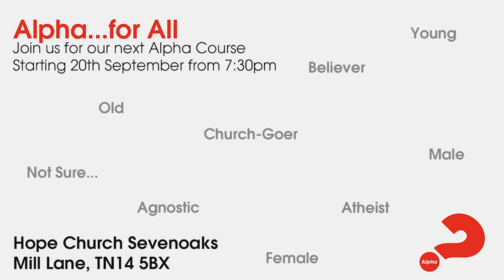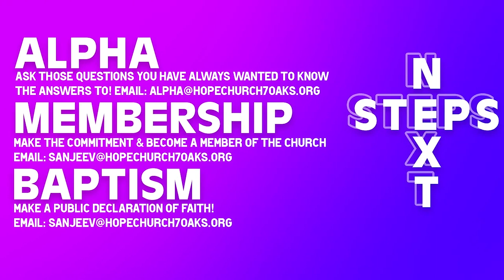15th October 2023 // Ian Lettington // Greater Story: Noah & The Flood // Genesis 6-9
Ian continues our Greater Story series looking at the flood in Genesis 6-9.

We hope you enjoyed this Sermon, we meet every Sunday at 10am in the Mill Lane Centre (TN14 5BX). We would love to see you there!

🎥 Youtube: Find more Sermons on this Channel!

🎵 CCLI License Details 🎵
Streaming License (147606) / PRS for Music Church Licence (599747)
Church Copyright License (51) / Church Video Licence (886876)
PPL Church License (1638346) / CLA Church Licence (2346338)